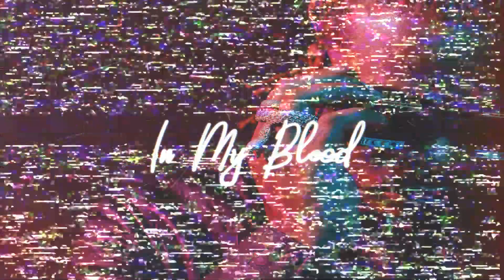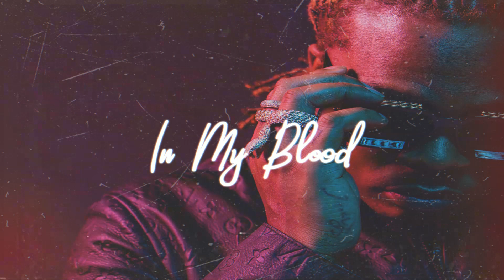FREE Gunna x Lil Baby Type Beat "In My Blood"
+ DEALS ⬇︎
»  (Buy 1, Get 1 FREE) ; (Buy 2 Get 2 FREE) ; etc...

Free downloads are available for demo and non-profit purposes only. Licenses are required for all other forms of use. Accreditation is required for both non-profit and profitable use

Want to become a better rapper ? First it starts with Beats on this channel you will find type beats ranging from, Rod type beats Wave, NBA Youngboy Type beats,Lil durk Type beats,Lil baby Type beats,  & more.